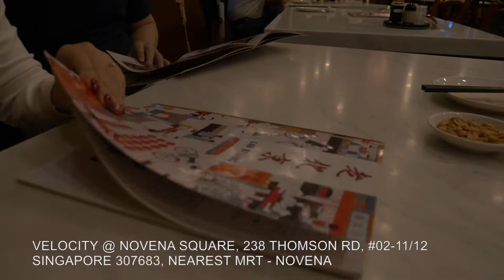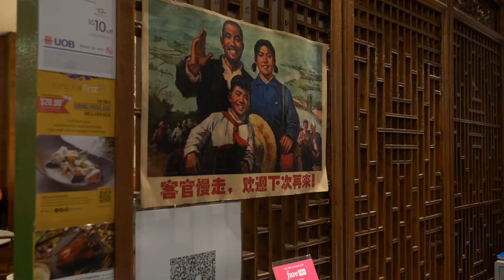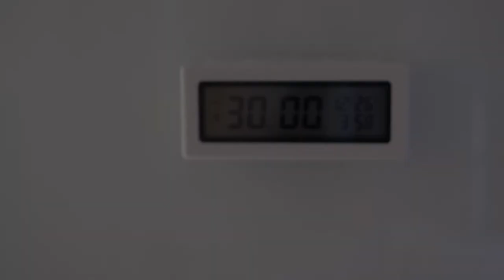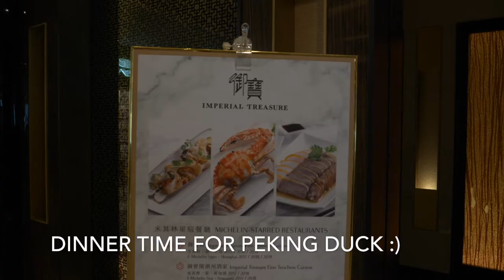Peking duck & eating non stop 圣诞周 2018 大开吃！北京烤鸭哦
Lao Beijing 0:08
Tomato beef stew 6:45
Peking duck 10:31

Lao Beijing
Velocity @ Novena Square, 238 Thomson Rd #02-11/12, Singapore 307683
Nearest MRT - Novena

Imperial Treasure super Peking duck
290 Orchard Road, PARAGON, #05-42/45, 238859